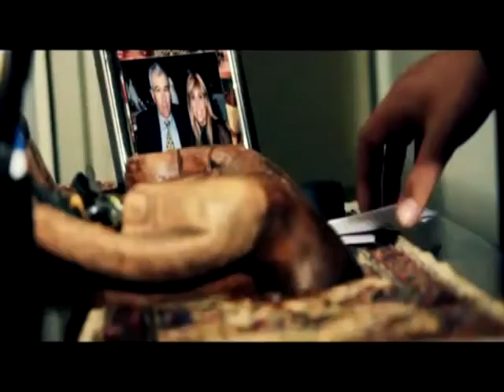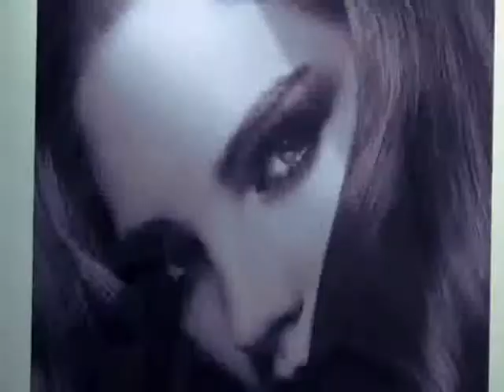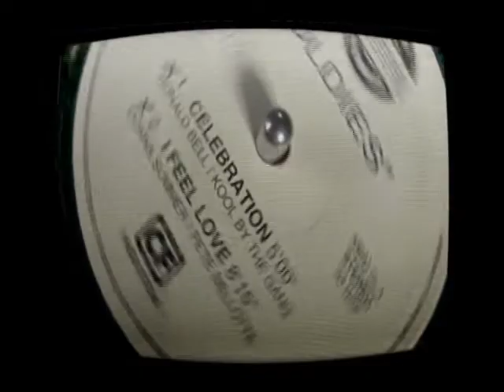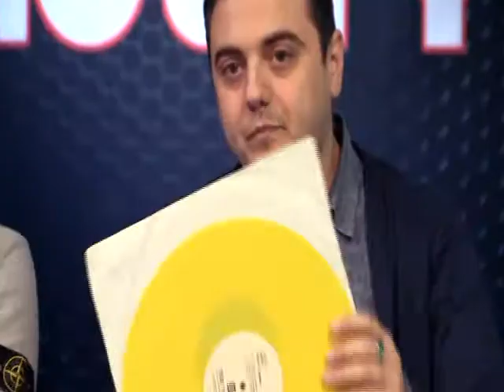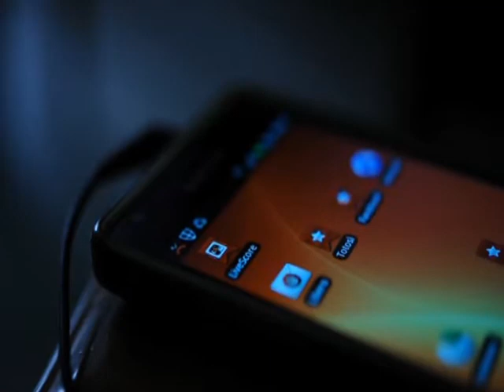MusicStyle 2 punt